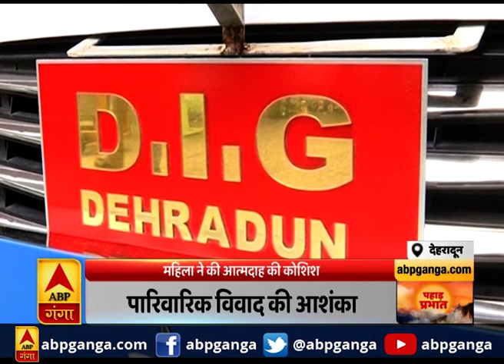देहरादून में महिला ने की आत्मदाह की कोशिश। Dehradun News | ABP Ganga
देहरादून के त्यागी रोड पर एक महिला ने अपने डेढ़ साल के बच्चे के साथ आग लगाकर खुदकुशी करने की कोशिश की। महिला को जलते देख स्थानीय लोगों ने बच्चे को बचाया और महिला पर लगी आग को किसी तरह से बुझा दिया। लेकिन तब तक महिला करीब 60 फीसदी जल चुकी थी। पुलिस ने महिला को कोरोनेशन अस्पताल पहुचाया जहां महिला का उपचार किया जा रहा है। बताया जा रहा है कि महिला ने पारिवारिक विवाद की वजह से ये कदम उठाया है।